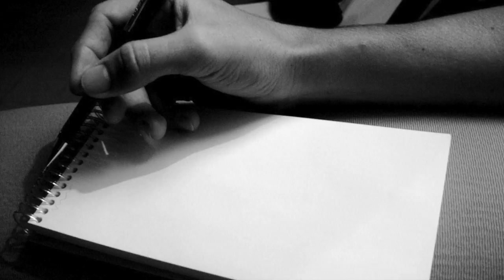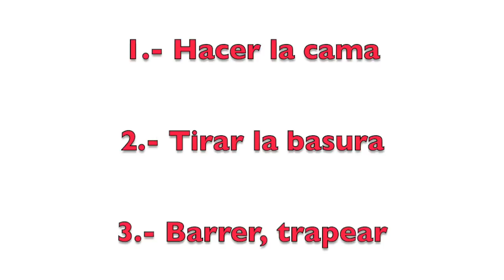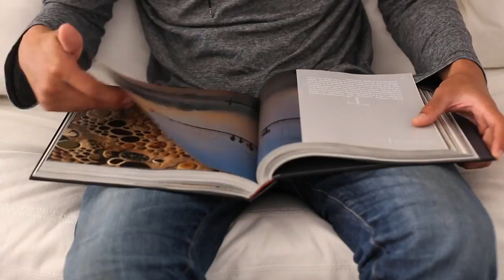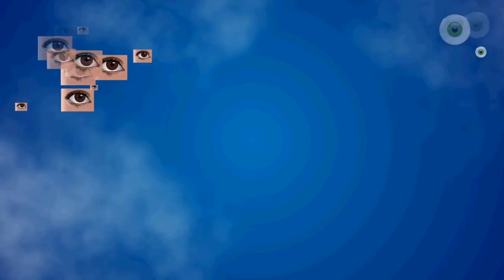RUTINA DE LIMPIEZA Y ORDEN ¿Qué hacer cada día?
En este video te comparto paso a paso cómo hacer un Plan de Acción para poner Orden y Limpieza